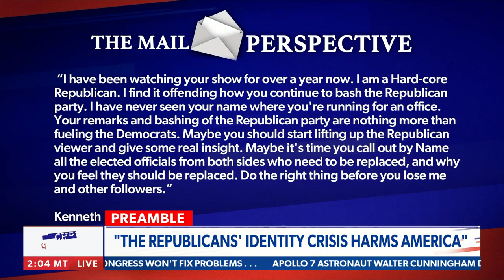What type of party do you want to be? | The Chris Salcedo Show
Chris Salcedo calls out the identity crisis in the Republican Party, what direction the GOP will head towards after the new Speaker is chosen, and more on The Chris Salcedo Show on NEWSMAX.